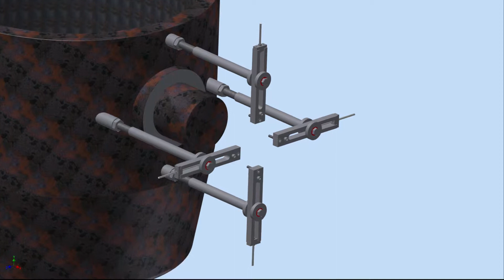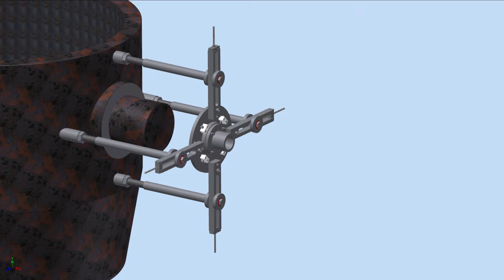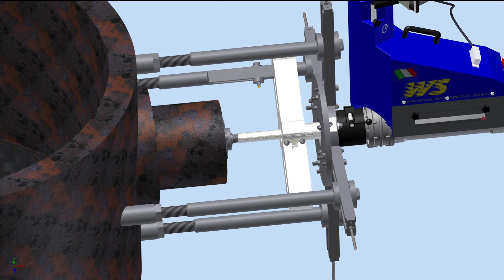Sir Meccanica S.p.A. - Kit Tornitura Esterna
The company Sir Meccanica S.p.A., present on the world market for over 25 years, operates on different sectors of production and sales of portable multifunction machine tools that carry out machining work of internal and external cylindrical surfaces. All products are supplied with the most important world certifications in order to guarantee the maximum quality and reliability to the customer.